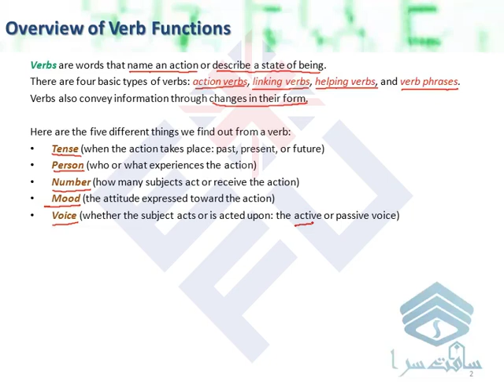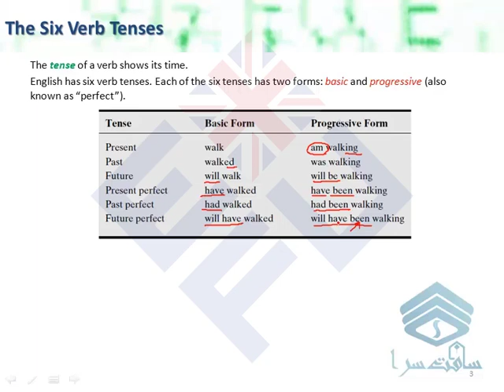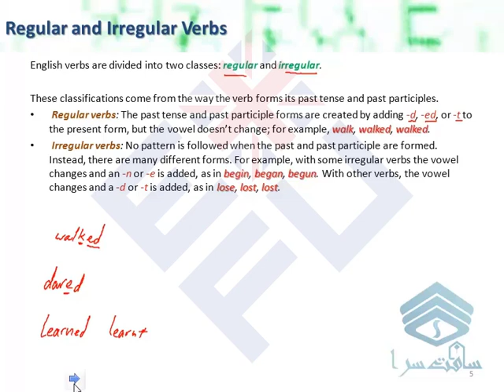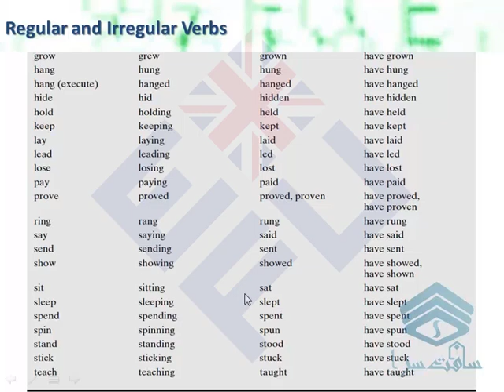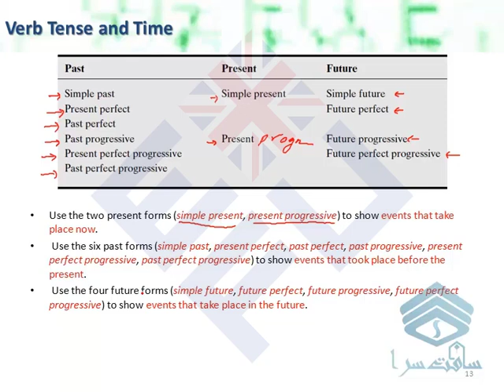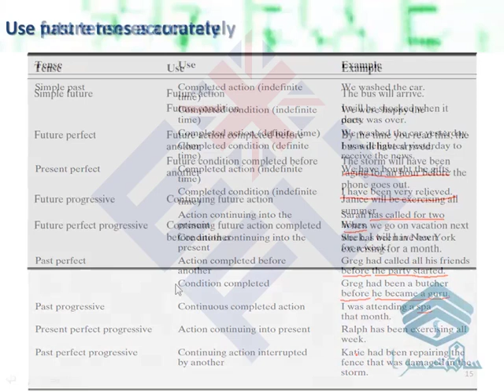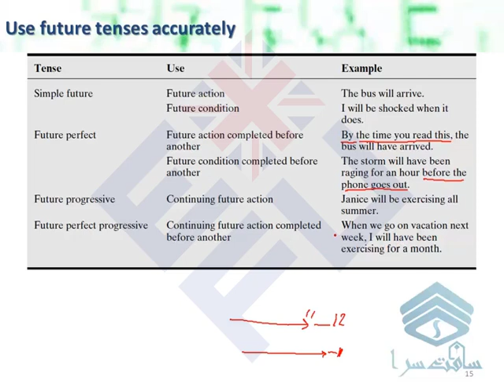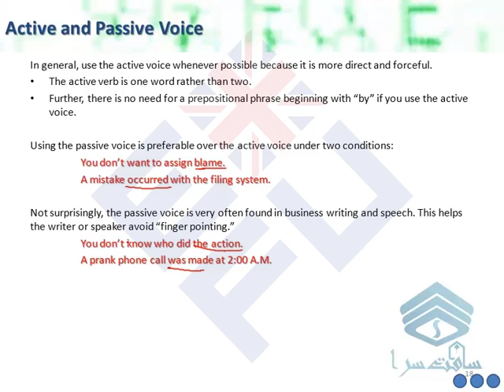آموزش گرامر زبان انگلیسی - بخش سوم - استفاده صحیح از افعال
پلی‌لیست آموزش گرامر زبان انگلیسی